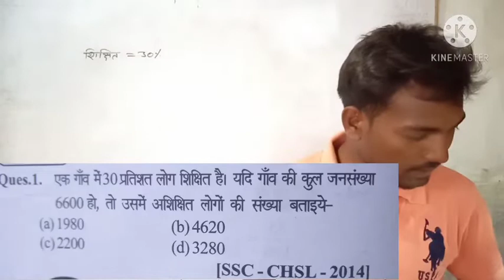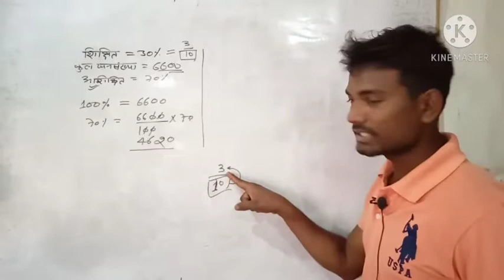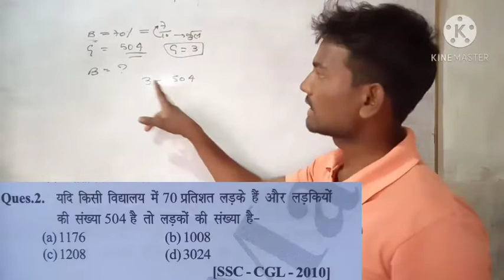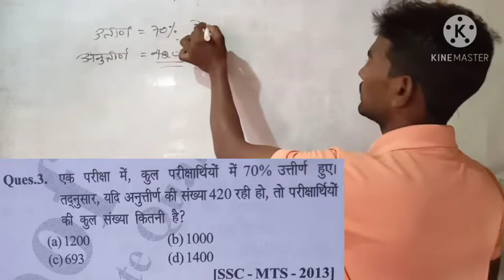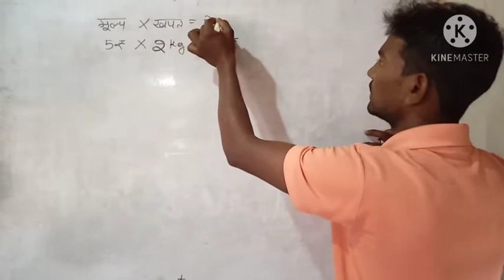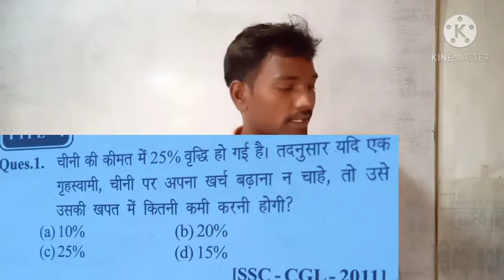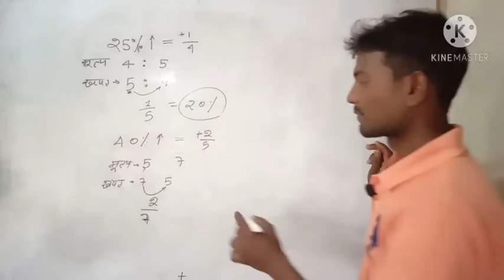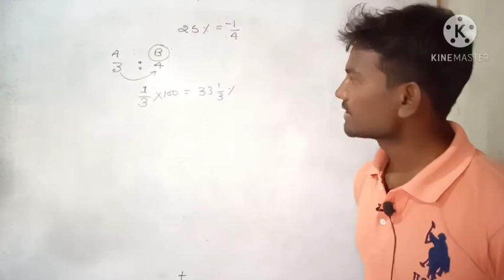Percentage Tricks | Shortcuts | Formula | Percentage Problem Tricks and Shortcuts | ssc # ssccgl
Target upp

Prasentage

Pratishat
Prasentage upp
Parsentage
Persentage
Parsentageupp
Persentage upp
Persentage by pramod sir
Persentage by pramod arora
Persentage by gagan pratap
Persentage by rahul deshawal
Persentage by rojgar with pramod
Persentage by khan sir
Marh by pramod sir
Persentage rrb group d
Persentage rrb ntpc
Persentage ka sawal kaise lagaye
Abhajy gudankhand gyat karna
Math upp
Pramod sir
Tricky math